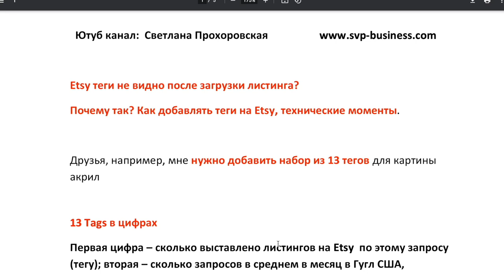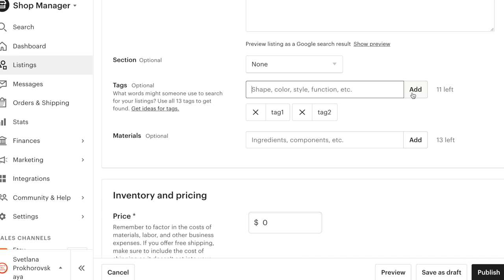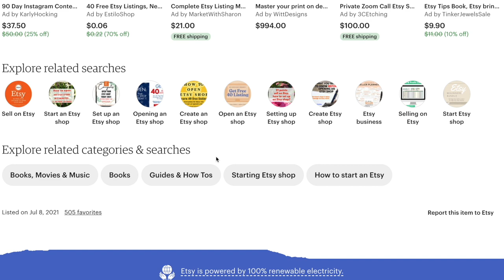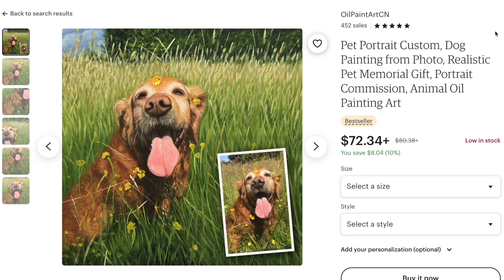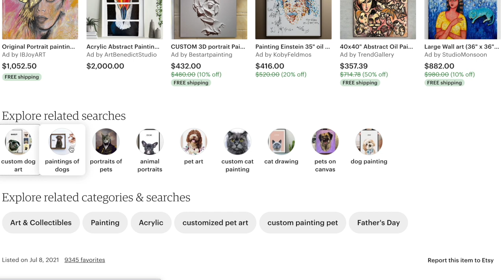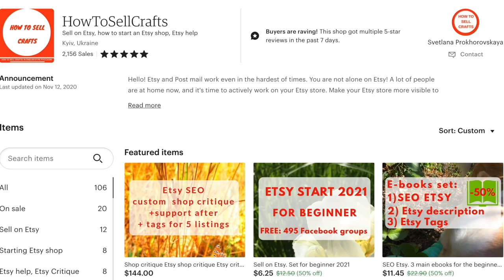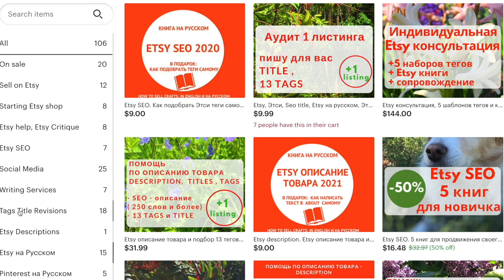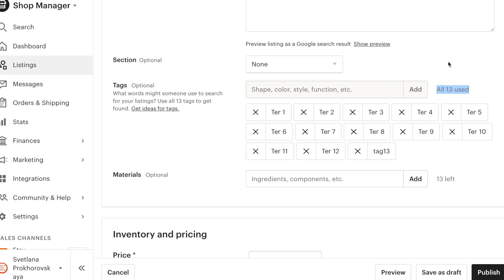Etsy теги как добавить? Почему не видно Etsy tags, технические моменты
Etsy теги не видно после загрузки листинга? Почему так? Как добавлять теги на Etsy, технические моменты.
1) Tag добавить в листинг
можно по 1 тегу и нажимать после каждого тега кнопку Add мышкой
Acrylic painting – добавили в 1 ячейку и нажали мышкой на Add справа от ячейки

2) 13 Tags добавить в листинг скопировав все строки за 1 раз и нажать справа на слово Add

После этого у вас должно быть напротив Tags 13 ячеек с вашими тегами и в ячейке в каждом теге есть крестик, а потом идет тег.

Заполнили весь листинг
Сохранили и проверяем, открываем листинг как покупатель.

Обратите внимание сейчас теги, все 13 тегов по разным видам товара по разному видны:
- небольшой кружок фото и под ним надпись тега
- овал на сером фоне и в нем тег
-часть тегов в кружках, часть в серых овалах
- если теги длинные – они в свернутом состоянии, чтобы увидеть все теги пользователю надо нажать мышкой «Посмотреть больше», но при этом все ваши теги что в свернутом, что в развернутом состоянии видны поисковикам!

Добавляйте ваши теги внимательно,
и не забудьте проверить их как покупатель!

P.S
Больше информации про подбор тегов прочитайте в моей книге Etsy SEO:
К ней идет чеклист, какие себе вопросы задавать, чтобы подобрать теги к своему изделию.

Если вам нужна индивидуальная Этси консультация + сопровождение,
загляните в мой листинг:

Если у вас будут вопросы по консультации,
напишите мне пожалуйста на любую почту:

С уважением,
Прохоровская Светлана